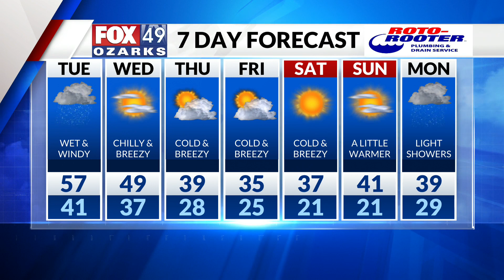Jamie's Monday Overnight Forecast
Wet and windy storm Tuesday opens the door to colder weather later this week.